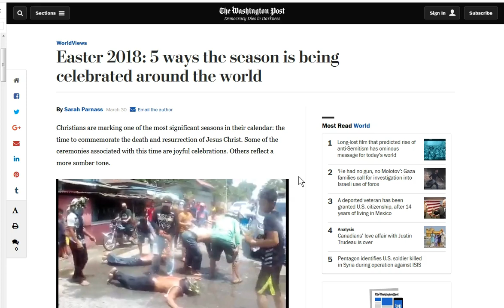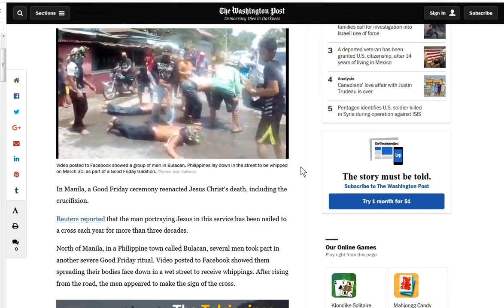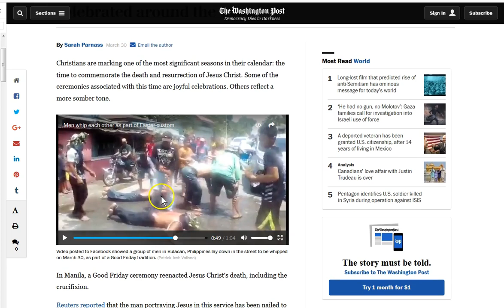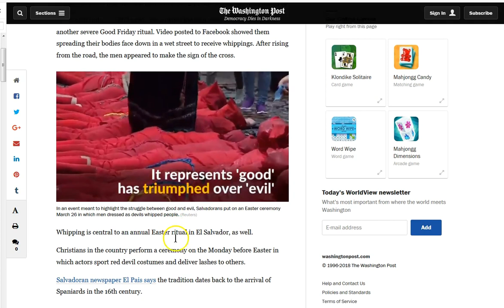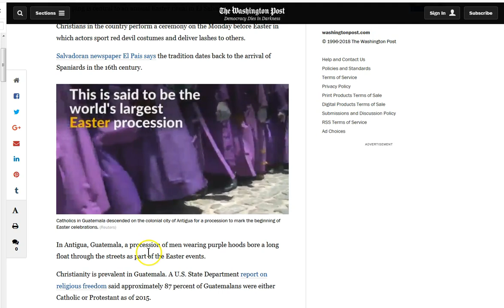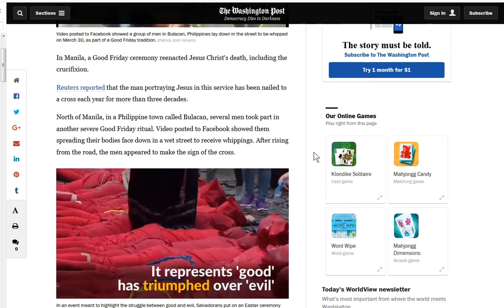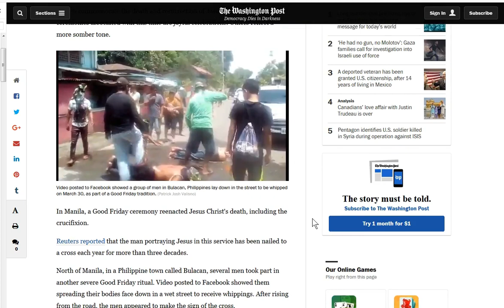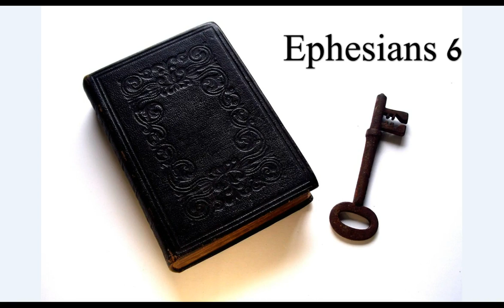All Inclusive Easter! The Deceit Is Astounding!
All inclusive Easter! A serpent eating eggs! WOW! Ever hear the question, what would Jesus do? It's not this! Truth! = Jesus. He bled suffered and died so you could know the Truth and have life! Seek Him!!

Amen.